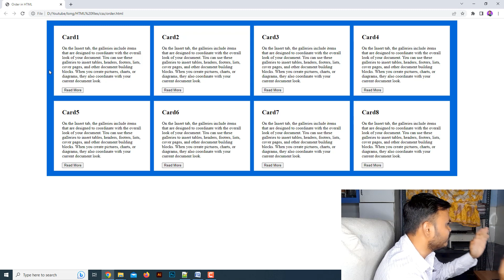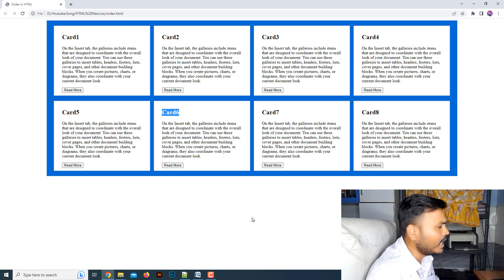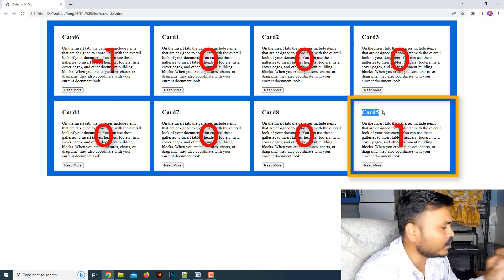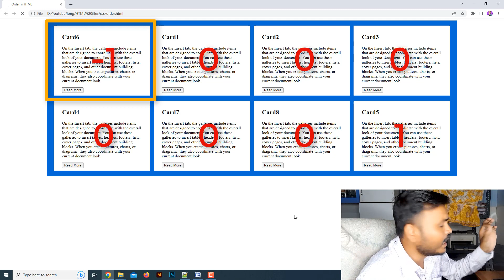Flexbox order property | CSS Flexbox Order in Hindi | Website designing course in hindi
Hello Friends,

Today, in this css tutorial class we will lern about css flexbox order property

css order property use to arrange flext items orderwise.